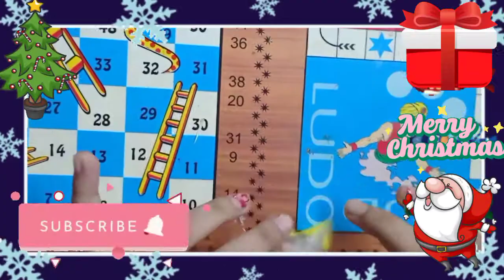how to make paper star // how to make christmas star // 3D Christmas Stars With Paper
Hello Friends 🎉😁

Today we have bought a unique video 🎥 for you i.e. how you can decorate your Home 👍🏻 in Christmas Event  😉🎄🎁🎅💞💞

Today we will show you that how you can make Christmas Decoration Ball  🎄

So go and watch it ❤️...
ONCE AGAIN .!!
MERRY CHRISTMAS 🎄🎁🎅💖💕❤️🎄🎄🎄🎁🎁🎁🎅🎅🤶🤶.